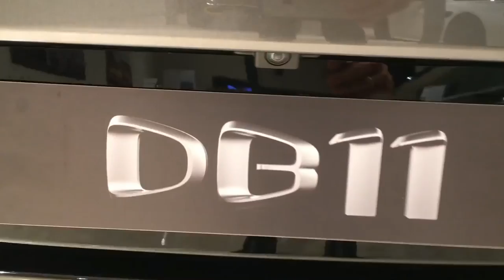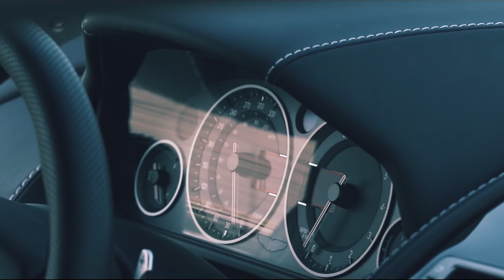Территория машин № 195: об автомобиле Джеймса Бонда и избавление от ржавчины